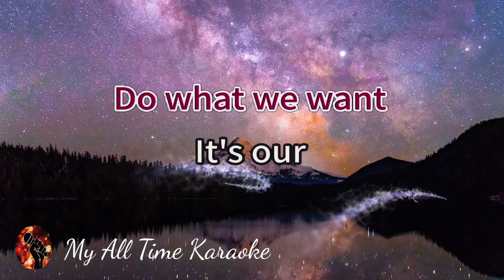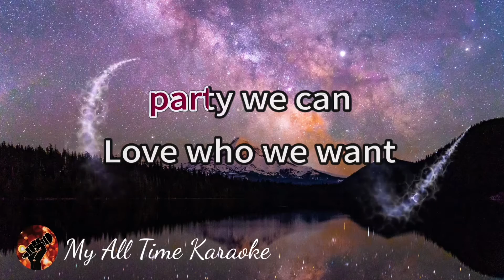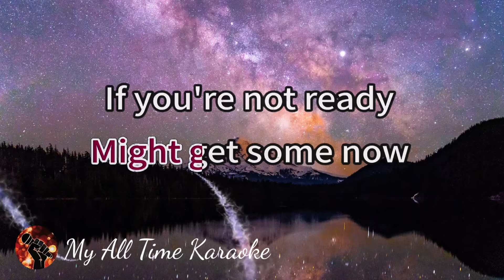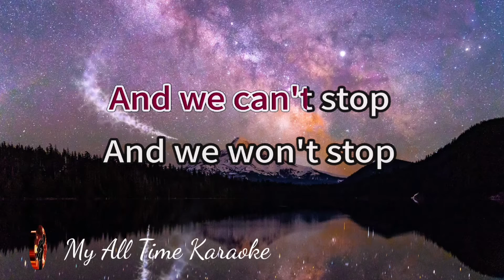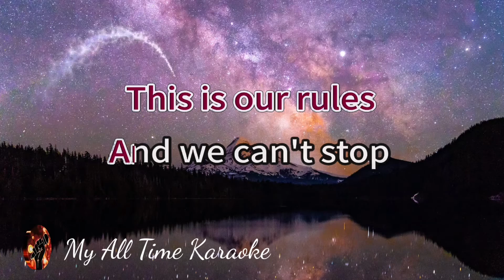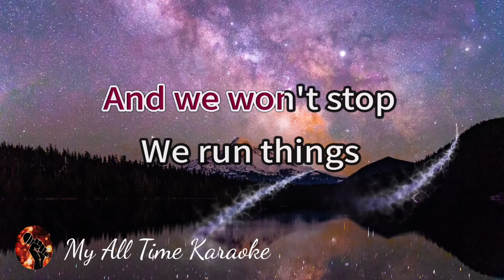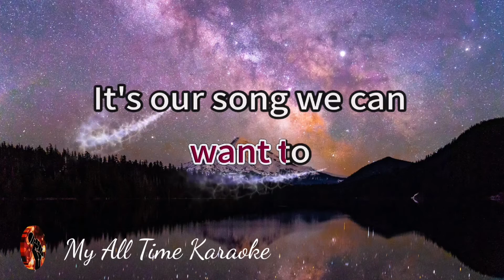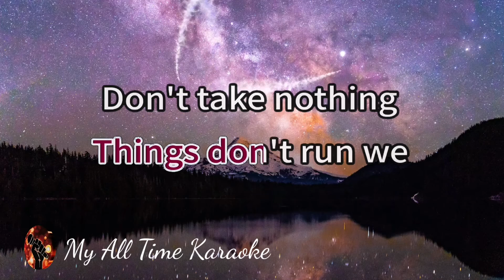WE CAN'T STOP - MILEY CYRUS (karaoke version)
Welcome to